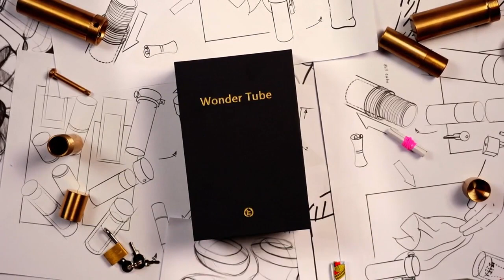Wonder Tube - Tcc - lepetitmagicien.com